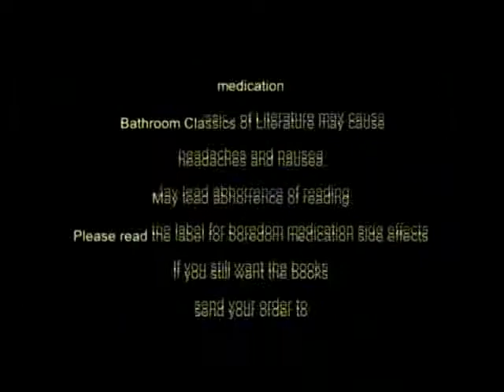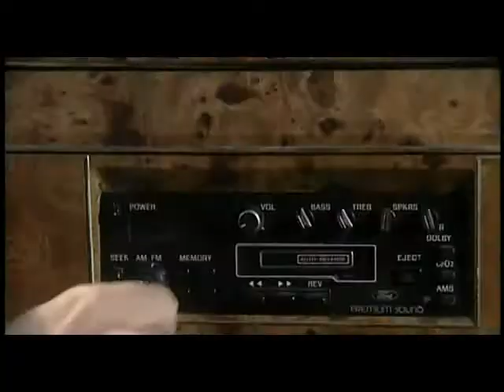The Red Green Show 10x15 Who Wants To Be A Smart Guy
The Red Green Show